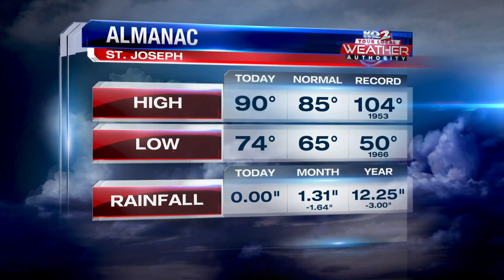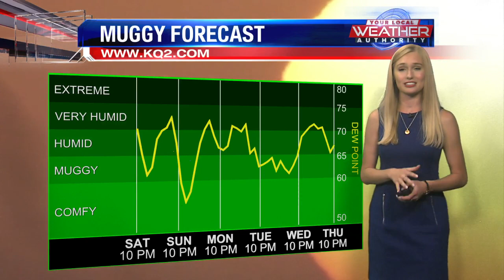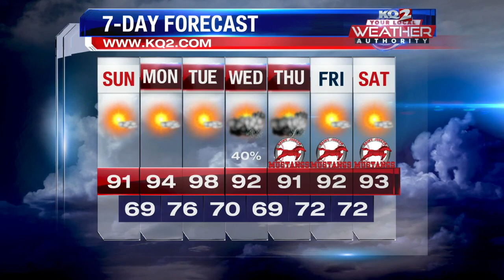Saturday Night Weather Forecast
Saturday Night Weather Forecast KQTV June 18th